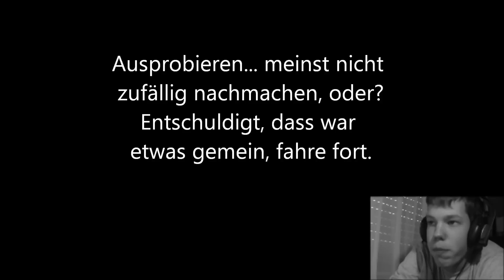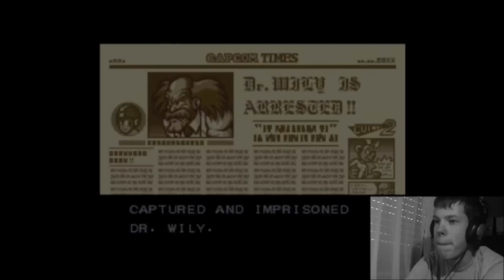Let´s Play Mega Man 7 - 1 - Neues Spiel, neues Glück [German/HD]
Jegliche Bewertungen und Kommentare werden geschätzt!

Spiel: MegaMan 7
Plattform: SNES
Made by: Capcom, 1995